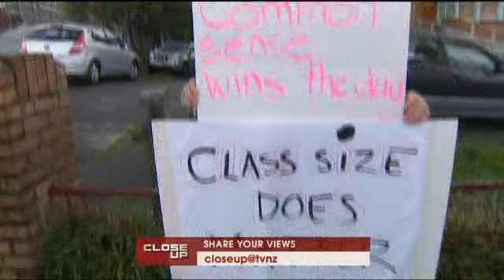2012-06-07 - CLOSE UP - TEACHER ANGER 'NEVER OUR INTENTION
Teacher anger 'never our intention' - Parata (11.15)
Added: 8.01PM Thursday June 07, 2012
Source: Close Up
Hekia Parata says the backlash over teaching cuts was becoming a distraction from National's overall plan.